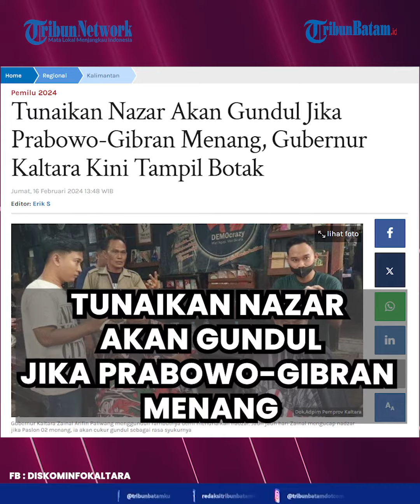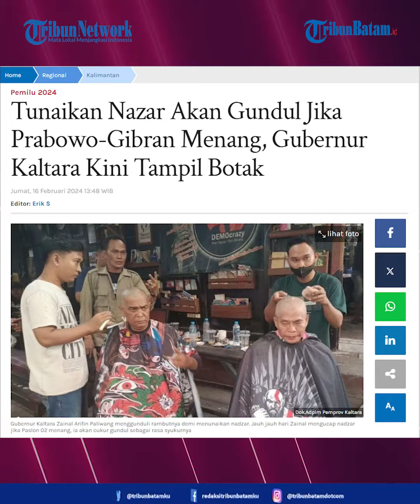Tunaikan Nazar Akan Gundul Jika Prabowo-Gibran Menang, Gubernur Kaltara Kini Tampil Botak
Gubernur Kalimantan Utara (Kaltara), Zainal Arifin Paliwang menunaikan nazarnya yakni tambil botak atau gundul.

Nazar tersebut dilaksanakan karena pasangan calon presiden nomor urut dua, Prabowo Subianto-Gibran Rakabuming Raka unggul sementara di hasil hitung cepat atau quick count.

‘’Saya sudah memiliki nazar sebulan sebelum Pemilu digelar. Jika Paslon Prabowo-Gibran menang, saya bersama teman-teman akan gundul semua,’’ujarnya, dihubungi, Jumat (16/2/2024).